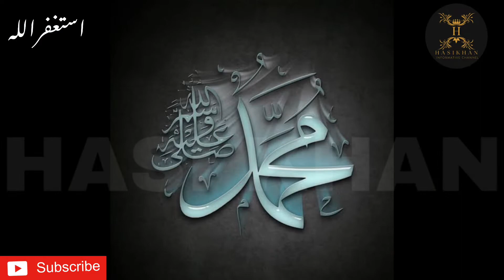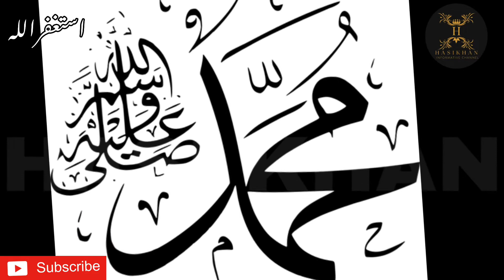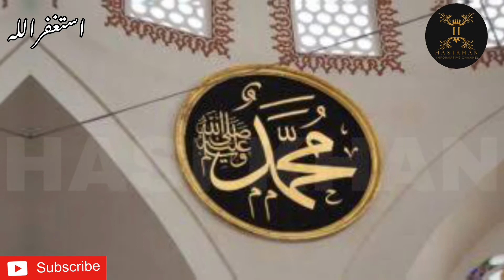حضرت محمد صلی اللہ علیہ وآلہ وسلم کے دور میں ایک نافرمان بیٹے کا واقعہ | Special Rabi ul Awal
Aslamualikum viewer’s

Aaj ki es video me ham na nabi kareem ka zamana me ek nafarman bata ka waqia bayan kiya Agr hamari yahi koshish hn ka ham 12 rabi ul awal tak sirf oor sirf nabi ki zaaat aqdas pr hee video banaya

Hazrat Muhammad saw ki zindaoor aap ka mojzat ka link

Informative videos link

Turkish famous dramas history

So

People question

hazrat muhammad or hazrat ayesha
ka nikah

hazrat muhammad or jin ka wagia

hazrat muhammad or photo

hazrat muhammad or hazrat fatima

hazrat muhammad original photo

sallallahu

alayhi salam

hazrat muhammad sallallahu salam jivani

hazrat muhammad sallallahu salam

alaihi wasallam

hazrat muhammad sallallahu alayhi
wa sallam

ka nikah

ka nikah

hazrat muhammad usman

hazrat on muhammad ki shahadat

prophet muhammad our honour

prophet muhammad omar suleiman

ka nikah

hazrat muhammad usman

hazrat muhammad

hazrat muhammad saw ki wafat ka waqia

hazrat muhammad sallallahu alaihi
wasallam history in bangla

alayhi salam

alaihi wasallam

alaihis salam

hazrat muhammad

hazrat muhammad saw ki wafat
ka wagia

alayhi salam

salam jivani

alaihi wasallam

wa sallam

Hazrat Muhammad saw ka zamana me nafarman bata ka waqia

Nafarman bata

Nafarman

Waqia

Nabi ka zamana ka waqia

Nabi ka door ka waqia

Hazrat Muhammad saw ka qisa

Gustakha rasool

hazrat muhammad mustafa
sallallahu sallam

hazrat muhammad mustafa

hazrat muhammad movie urdu full

hazrat muhammad mustafa sallallahu
alayhi salam

alaihi wasallam

salam jivani

hazrat muhammad married
hazrat ayesha

hazrat muhammad movie bangla full

hazrat muhammad moiza

hazrat muhammad ke moizat

hazrat muhammad ka moiza

hazrat muhammad ke bachpan ke moizat

12 rabi ul awal naat 2022

12 rabi ul awal naat

12 rabi ul awal status

12 rabi ul awal

12 rabi ul awal ka wazifa

12 rabi ul awwal

12 rabi ul awal bayan

12 rabi ul awal ke din mere sarkar aaye

12 rabi ul awal dr israr ahmed

12 rabi ul awal kab hai 2022

12 rabi ul awal qawali

12rabi ul awal naat

12 rabi ul status

12 rabi ul awal ki naat

12 rabi ul awal 2022

12 rani up awal

12 rabi ul awal kab hai

12 rabi ul awal speach

12 rabi ul awal bayan

12 rabi ul awal status

12 rani ul awal ka wazifa

hazrat speaks

hazrat alike aqwal

hazrat ali

hazrat ali ka wagia

hazrat

Hazrat muhammad ki zindagi Urdu

Hazrat ali

Hazrat yousaf episode 1

Hazrat musa

Fact

Reality

How to

Kasa

Kab

Ku

Hasi khan

Hasi

Khan